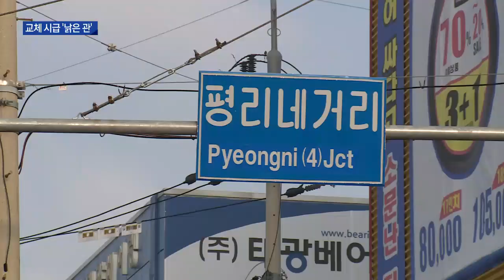[대구MBC뉴스] 오래된 상수도관...도로위 차량 위협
내용: 오래된 상수도관...도로위 차량 위협 - 한태연 기자